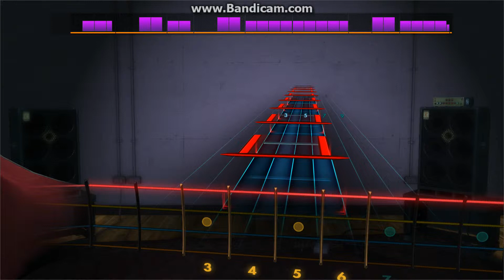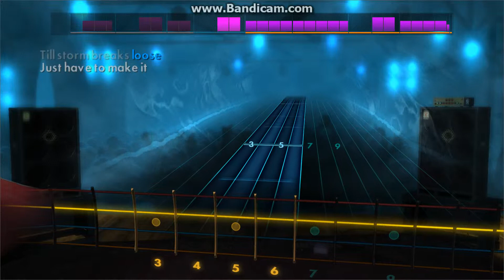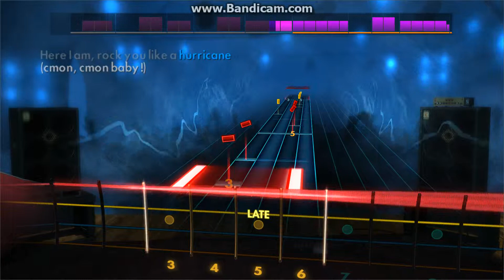Rocksmith 2014 Scorpions - Rock you like a hurricane (BASS)